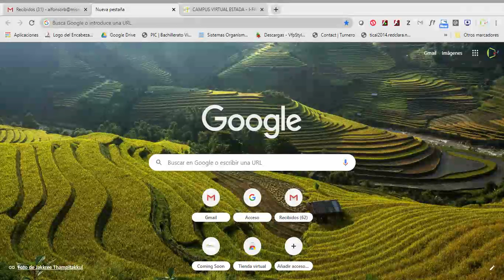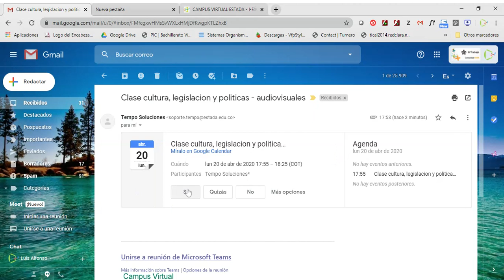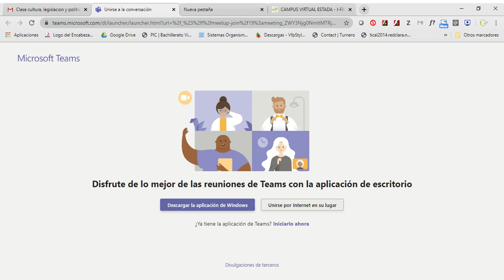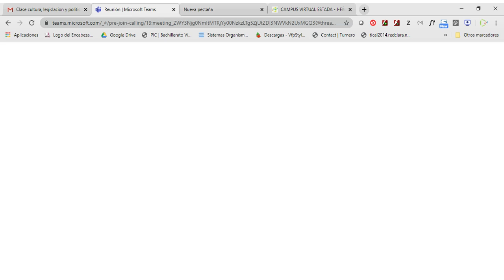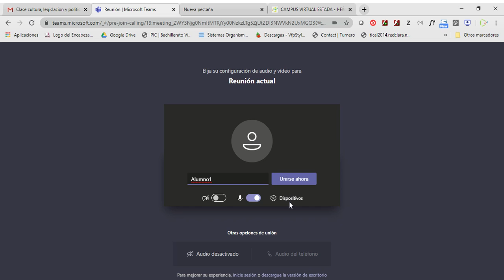¿Cómo ingresar a una videoconferencia como alumno?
Video tutorial que explica la manera para ingresar a una videoconferencia en la plataforma I-Fácil en modo alumno.